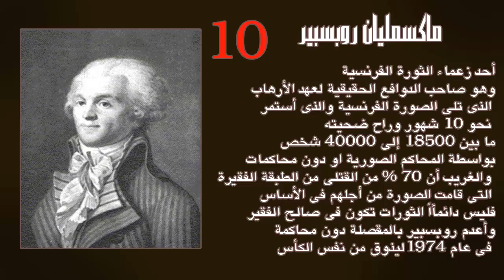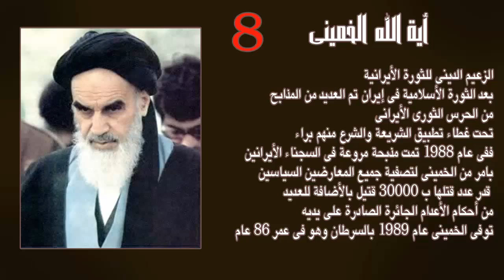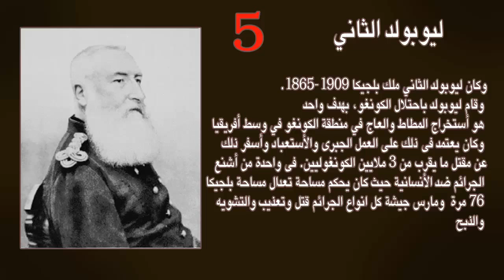أكثر 10 رجال شرا فى التاريخ - الرجال الأكثر شراً فى العالم